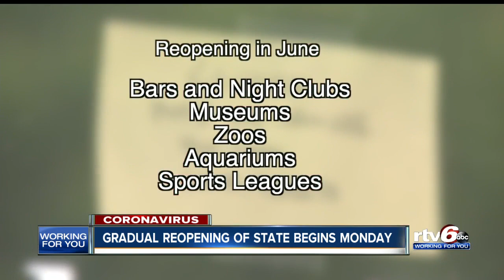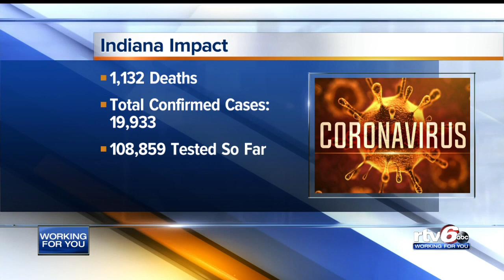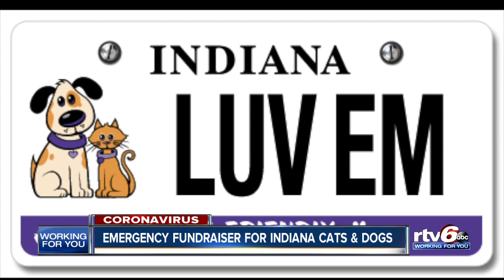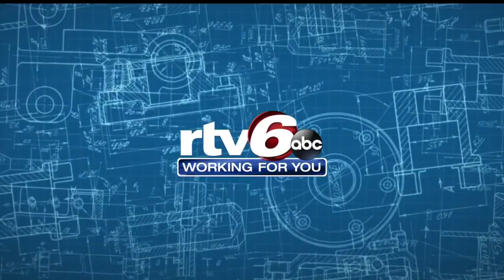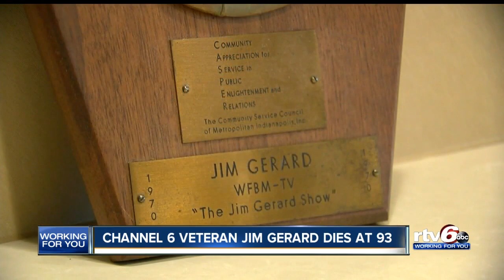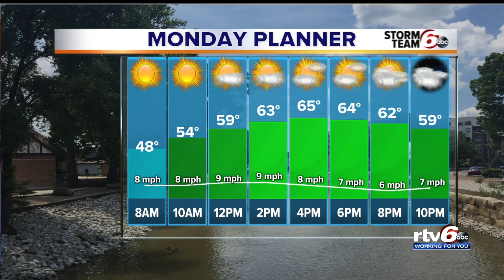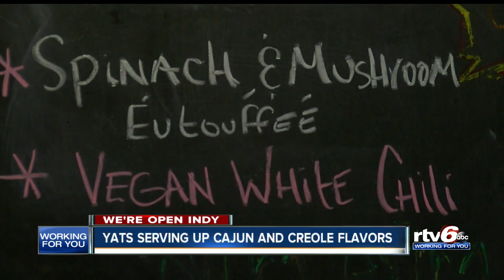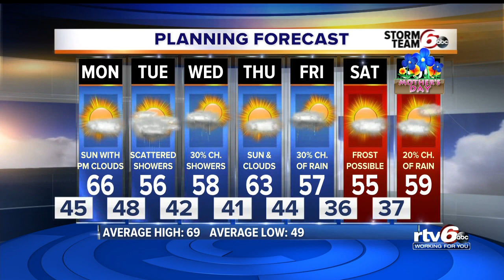RTV6 News at 11 | May 3, 2020